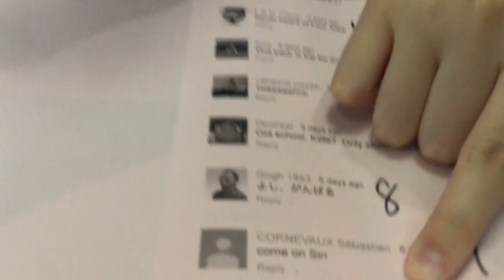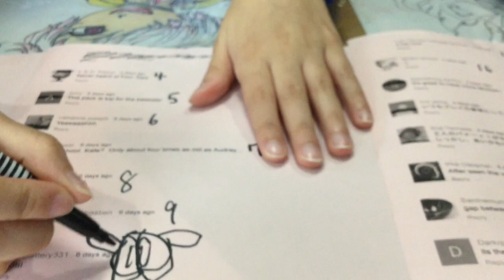Audrey & Kate ROCKSMITH - Four Tops DLC Giveaway WINNER -当選者発表！！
Thank you so much for all the comments!! Here is the WINNER of the recent ROCKSMITH  Four Tops DLC Giveaway  for STEAM. CONGRATULATIONS!!! Please send us a private message via YOUTUBE or Twitter.

沢山のコメントありがとうございました！ロックスミス Four Tops DLC当選者の発表です！当選者の方はYOUTUBEまたはTwitterにてメッセージをください。コードを差し上げます。